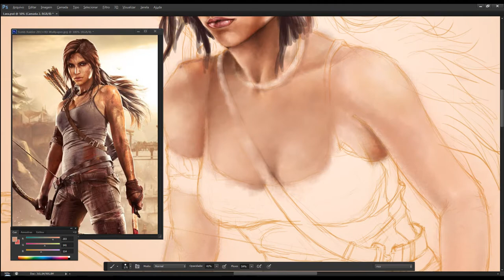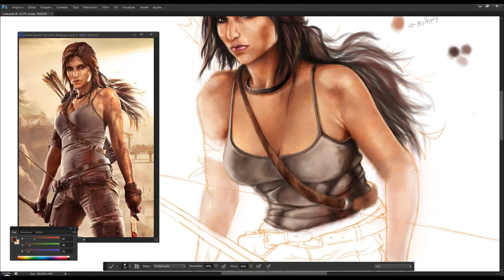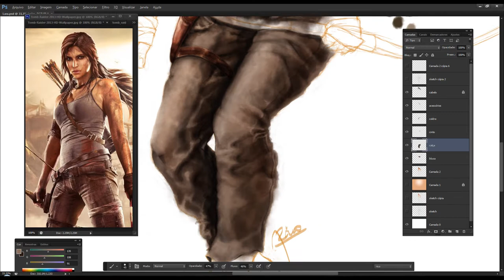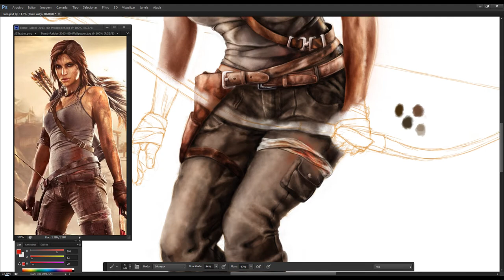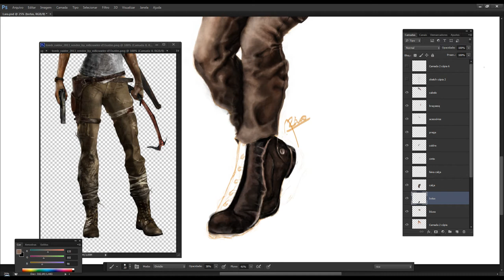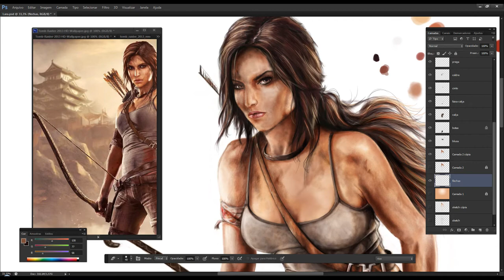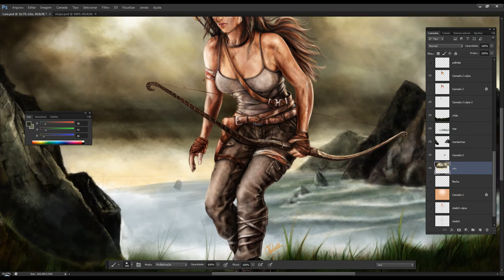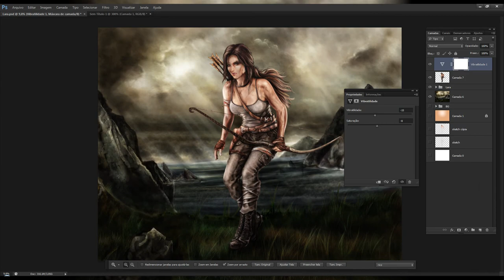Lara Croft Speed painting (rico.alencastro)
A speed painting of Lara Croft.

Setup: Wacom Intuos 5
          PS cs6
References: Tomb Raider 2013